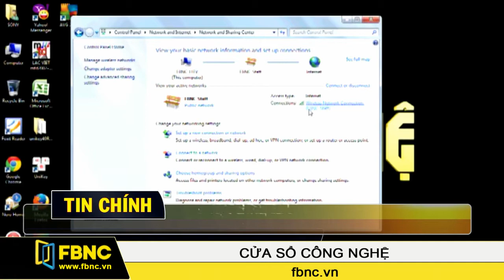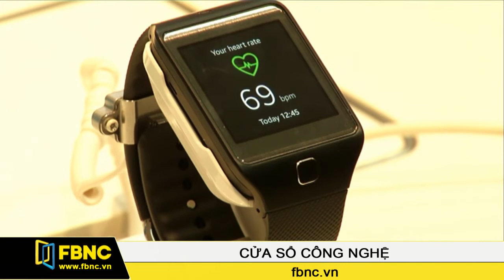16/04/2014: Cửa Sổ Công Nghệ (Phần 1)